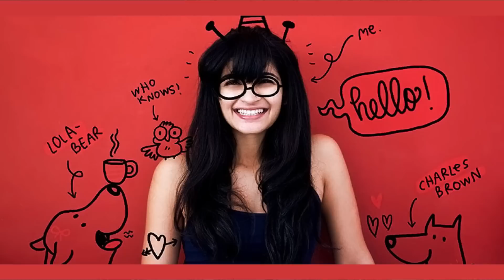🤷‍♀️ How Alicia Souza Turned Doodles into a Business Empire? The Unseen Struggles!!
Alicia Souza is a true artist at heart and a 'happiness illustrator' by profession. She's the brains behind the super popular brand aliciasouza.com and has a following of fans on Instagram who love her fun takes on married life, the colourful scenes of Indian streets, and the quirky stories she tells.

Tune in to this episode to hear about Alicia's journey. We'll talk about her school days in the Middle East, where a teacher told her she was meant for something more creative than banking. We'll follow her path to her first big project in Australia, and then to the brave move she made to Bangalore to start her own business.

It's a story about taking big jumps, trusting yourself, and a little bit of luck along the way.